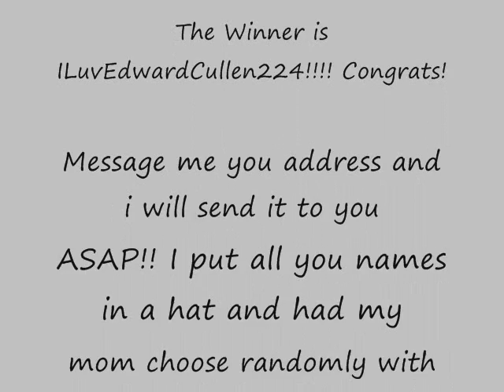News on Twilight DVD and the WINNER of my contest!